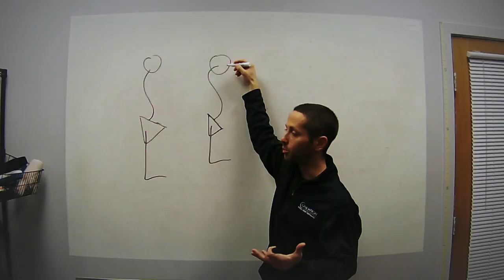Reopening Your Physical Therapy Practice or Gym After COVID-19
#205: On this episode of the Ask Mike Reinold show, we talk about the 5-step system that we are following at Champion to prepare to safely re-open our physical therapy clinic and gym during the COVID-19 pandemic.